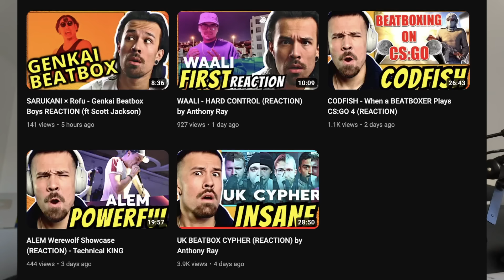ROBIN vs BIZKIT - GBB 21 (REACTION)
- All original links and channels of artists linked below